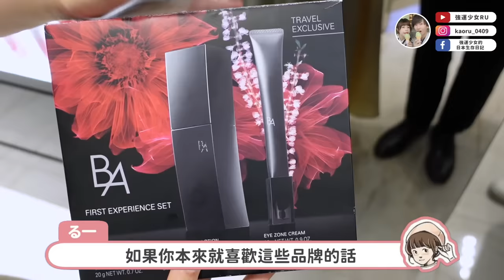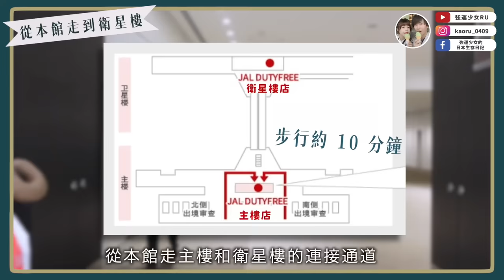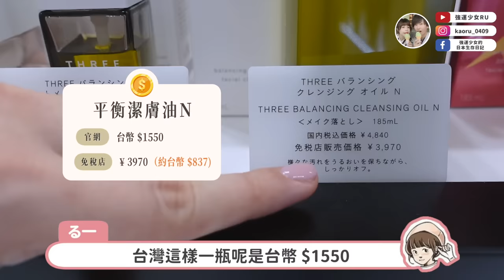2024成田機場必逛免稅店攻略🔥先幫之後要來日本的家人探路！太好買了吧～～Jo Malone、POLA、SUQQU、HACCI